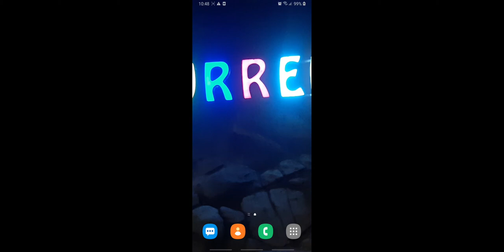My second pubge